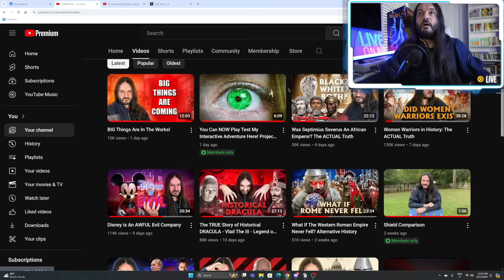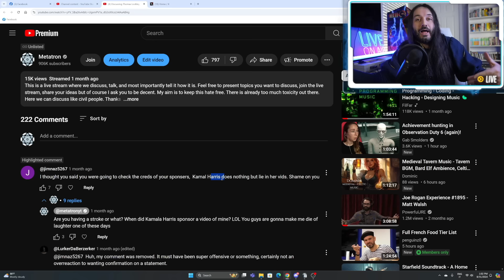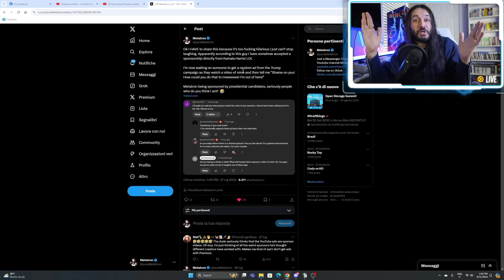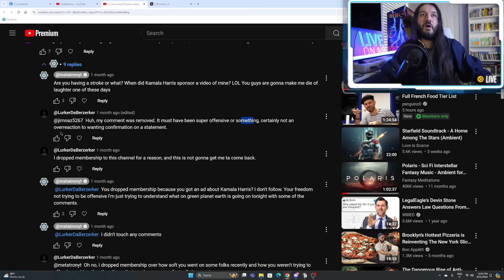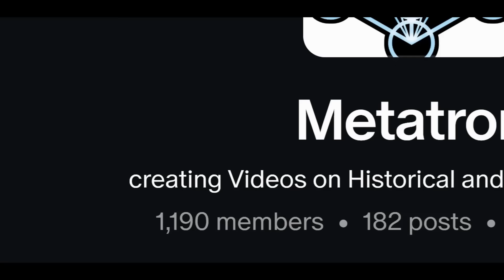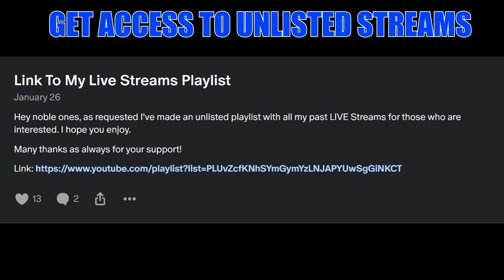Ok You Caught Me. I Admit It All...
Also if you like what I do and wish to support my work to help me make sure that I can continue to tell it how it is please consider checking out my Patreon!

In recent years, public discourse has become increasingly polarized, with many complex issues reduced to simplistic "us vs. them" narratives. Social media and partisan news sources often amplify the most extreme voices, while nuanced perspectives struggle to break through the noise. This environment has fostered a culture where people are quick to take offense and slow to engage in good-faith dialogue with those holding differing views.

The rush to condemn others based on superficial factors or incomplete information has become all too common in our fast-paced media landscape. Social media's instantaneous nature often encourages snap judgments, with users quick to denounce individuals or groups based on limited context or misleading headlines. This tendency to rush to judgment not only perpetuates misunderstandings but can have severe consequences for those unfairly targeted.

A troubling trend has emerged where individuals are hastily accused of having hidden agendas or financial motivations behind their expressed opinions. This phenomenon is particularly prevalent in discussions about controversial topics, where the complexity of issues often clashes with the desire for simple explanations.

One common manifestation of this problem is the knee-jerk assumption that someone must be "paid to push a message" when they express views that run counter to popular opinion or align with certain interest groups.

Such unfounded allegations can have serious consequences. They undermine the credibility of legitimate discourse, discouraging people from expressing honest opinions for fear of being labeled as shills or sellouts. This chilling effect on free speech can stifle important debates and prevent the exploration of nuanced perspectives on complex issues.

Moreover, these baseless accusations reflect a broader tendency to attribute malicious intent to those with differing viewpoints. Rather than engaging with the substance of an argument, it becomes all too easy to dismiss it entirely by questioning the speaker's motives. This ad hominem approach to disagreement further entrenches ideological divides and makes constructive dialogue increasingly difficult.

The rush to judgment also reveals a troubling lack of critical thinking in public discourse. In an era of information overload, there's a natural temptation to seek out simple explanations for complex phenomena. However, the assumption that financial incentives must be behind every controversial statement oversimplifies the diverse range of factors that shape people's beliefs and opinions.

A more responsible approach would involve withholding judgment about someone's motivations until there is concrete evidence to support such claims. This requires a willingness to engage with ideas on their own merits, rather than immediately questioning the integrity of those expressing them. It also demands a greater tolerance for ambiguity and a recognition that people can hold sincere beliefs that differ from our own without nefarious ulterior motives.

Developing media literacy and critical thinking skills is crucial in combating this problem. People should be encouraged to question their own assumptions, seek out diverse sources of information, and consider alternative explanations before jumping to conclusions about others' motivations. This approach not only leads to more accurate assessments but also fosters a more nuanced understanding of complex issues.

Ultimately, the tendency to assume financial motivations behind expressed opinions reflects a broader societal cynicism and erosion of trust. Rebuilding this trust requires a commitment to intellectual honesty, fair-minded engagement with differing viewpoints, and a willingness to acknowledge the complexity of human motivations. By resisting the urge to make unfounded accusations and instead approaching public discourse with openness and critical thinking, we can create a more robust and productive exchange of ideas in our society.